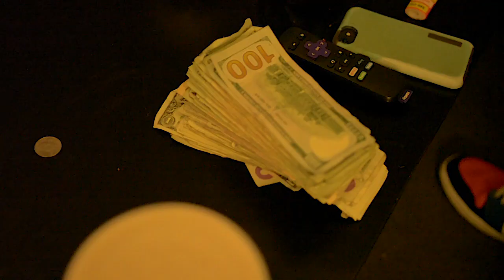Kilo Carlito "Run it up/ Right to it" directed by Cobbi Mac